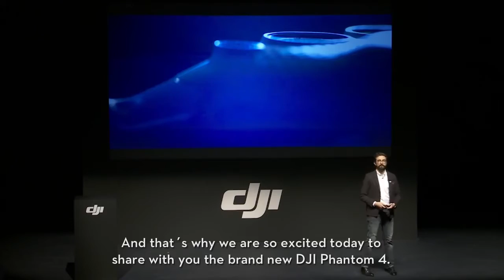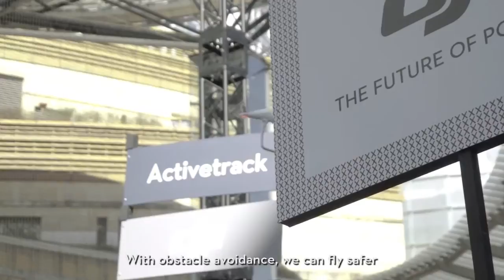Lanzamiento del DJI Phantom 4 en todo el mundo!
Distribuidor Autorizado DJI Para la Republica Dominicana:

DRfromsky Drones
Av. Romulo Betancourt no. 2008, Urbanizacion Renacimiento
Santo Domingo, Republica Dominicana
Skype: drfromsky